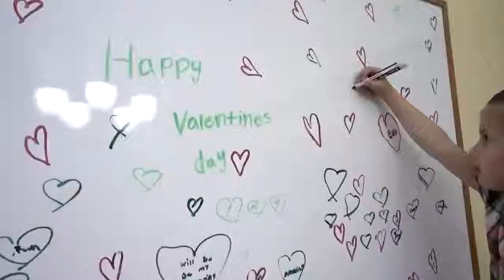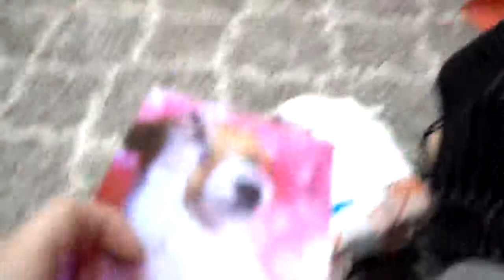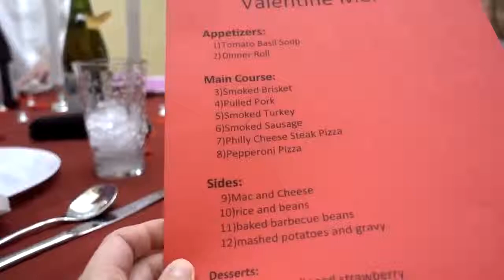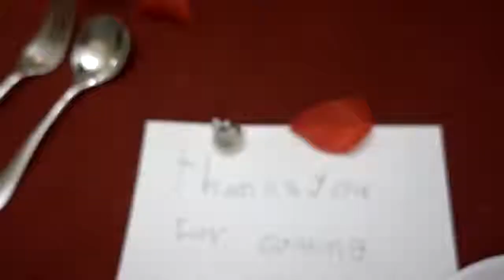❤️ A Magical Valentine's Evening😍